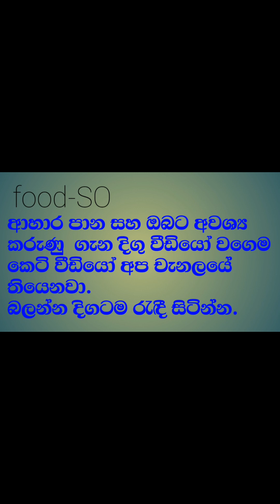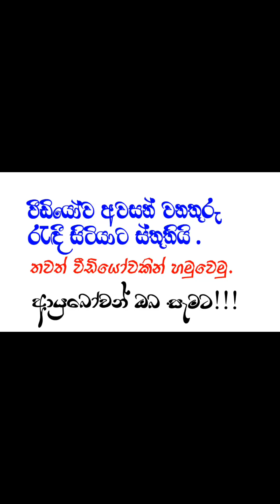Children & Ethics ❤️ දරුවන් සහ ආහාර පුරුදු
අද අප කතා කරන්නෙ දරුවන්ට කොහොමද කෑම පිළිබඳ සිරිත් විරිත් පුරුදු කරවන්නෙ කියන එක.
විශේෂයෙන් කෑම මේසෙ සිරිත් සහ හොඳ ආහාර  පුරුදු පිළිබඳ.
ඒවගෙම
ආහාරයක ගුණාගුණ කෙටියෙන් වගෙම සවිස්තරාත්මකව අපගේ food-SO youtube channel එක හරහා ඉදිරිපත් කරමු.
එදිනෙදා අප කන බොන ආහාර වල ගුණාගුණ මෙහදී කතා කරමු.
ආහාරයක ඖෂධීය ගුණ, එහි ඇති පලදායී භාවිතා මෙහිදී විස්තරාත්මක ලෙස විග්‍රහ කරමු. දිනපතාම කෙටි වීඩියෝ upload කරමින් සමාජය දැනුවත් කිරීම අපගේ පරමාර්ථයයි.
ආයුබෝවන් !!!